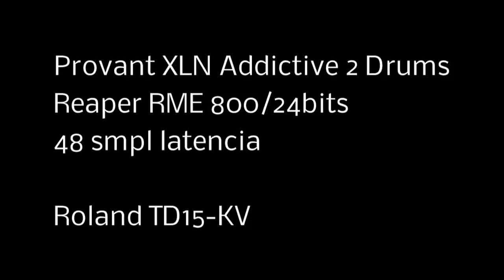Xln Fairfax TD15 KV test low latency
Provant sensibilat a minima latencia del VSTi XLN.
RME 800  ASIO 2.1/3.2ms  48 spls